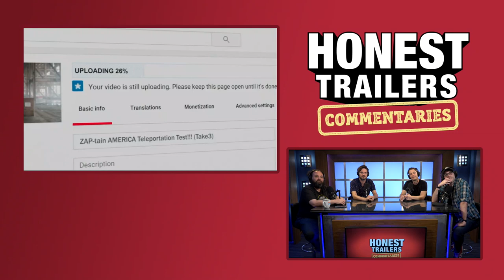Honest Trailers Commentary | Shazam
The writers of Honest Trailers review Shazam, the DCEU, and watch their latest vid! - it’s Honest Trailers Commentary for Shazam!

Hosted by Spencer Gilbert
Featuring Dan Murrell, Joe Starr, & Lon Harris
Produced by Ryan O’Toole
Tech Director: Jonathon Moulton